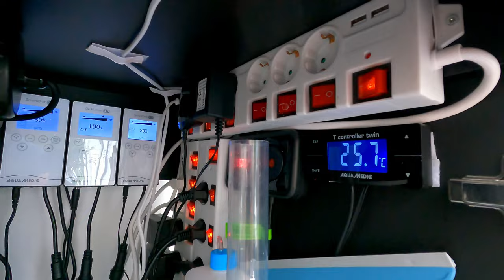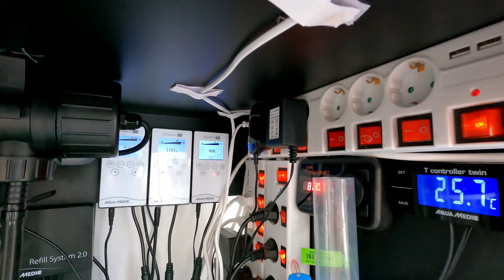Teil 14. Automatisation am Becken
Wir starten ein Familienprojekt. Meine Familie wünscht sich ein Meerwasseraquarium. Nach demokratischem Abstimmen wird das Projekt nun gestartet. Ihr könnt dieses Projekt von Anfang an begleiten.

Die Aquariumtechnik bei Amazon
Meersalz Silbermann 0°KH
Aquamedic Nachfüllsystem
AutoAQUA Smart
Silbermann Sand

Wurmfalle Dupla
Korallendünger Microbe-Lift
Korallendünger Fauna Marin

Wasserdichte messen

Die Plexiglasscheibe von Amazon gekauft
Aquariumbuch aus dem Video
Silikonschlauch 16mm innen
Absaugglocke mit Schlauch und Pumpe

Unsere Wassertests:
Salifert No2
Salifert No3
Salifert PH
Salifert MG
Salifert: Calcium
Salifert KH
Salifert NH3
Salifert Silicat
Read Sea PO4

Maxspect Jump MJ-SK400 Skimmer
Red Sea ReefLED 90
Aqua Medic SmartDrift 11.1
Aqua Medic DC Runner 3.3
Aqua Medic Platinum line Plus
MICROBE-LIFT Coral Food SPS
Silbermann Ocean White Sand
Dupla Marin 81431 Premium Reef Salt
ARKA Aquatics MRRMIX myReef-Rocks
Salzgehalt Refraktometer
JBL Wassertest-Koffer

Microbe-Lift Nit Out 2
Microbe-Lift SPecial Blend
Microbe-Lift Gel Filter
Microbe Calzium
Microbi-Lift Magnesium
Microbi-Lift Carbonat

Tunze Scheibenreiniger long

Mein technische Ausstattung
Kamera Sony
Rode Wireless Go Compact
Lavelier Mikrofon von Rode
Festes Mikrofon
Stativ Manfroto
GoPro Kamera